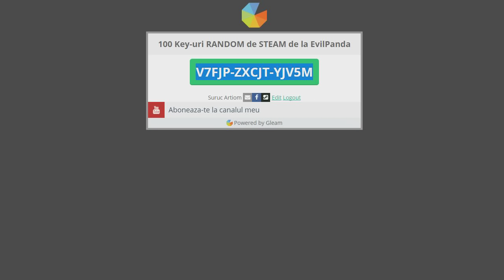(Nu mai sunt key-uri) Concurs cu 100 KEY-URI pe STEAM Instant!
Din pacate nu mai sunt key-uri,au fost luate toate.Ne vedem la urmatorul giveaway.

╠ ►Informatii utile:
╠►4.Fii fericit :*